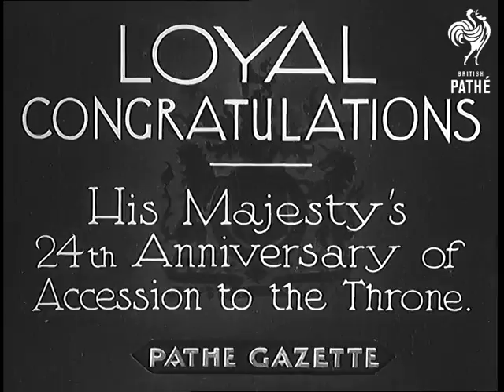Loyal Congratulations (1934)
Full title reads: "LOYAL CONGRATULATIONS - His Majesty's 24th Anniversary of Accession to the Throne."

London.

Tower Bridge, London. Pan along the bridge towards the Tower of London. Salves being fired celebrating the King George V 24th Anniversary of Accession to the Throne - crowds watching. Pan up the Buckingham Palace - Royal Mast flying.
 FILM ID:781.34